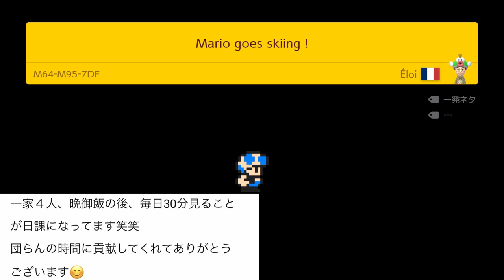この度、コロナに負けてしまいました。 スーパーマリオメーカー2 みんなでバトル